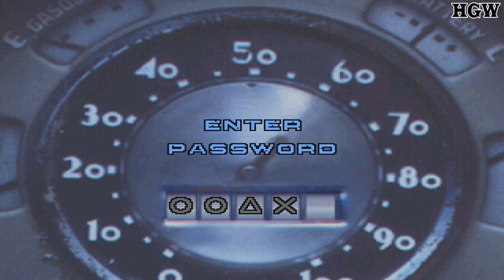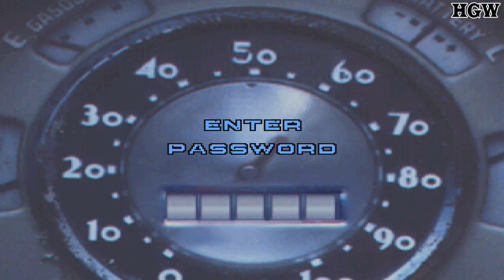Twisted Metal [PS1] - All Cheats (Todos os Cheats)